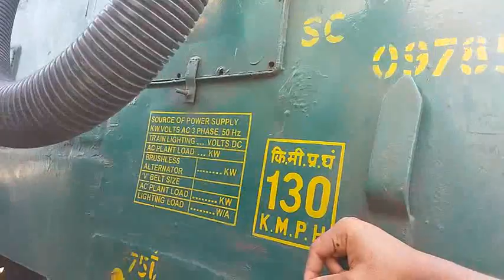रेलवे मे pointsman ड्यूटी, लोको अटैचमेंट कैसे किया जाता है | new pointsman ट्रेनिंग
आज का हमलोगो का ट्रेनिंग कैसा रहा | लोको को फार्मेशन के साथ कैसे अटैचमेंट किया जाता है | आज हमलोग सीखे |

रेलवे पॉइंट्समै का ड्यूटी बहुत 🥰ही अच्छा 🥰 है |आज का लाइन ट्रेनिंग का सफर अच्छा रहा |